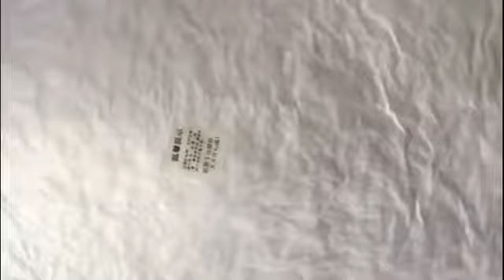High Elastic PP Cotton Pillow Core Sofa Cushion Household Goods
Thanks!